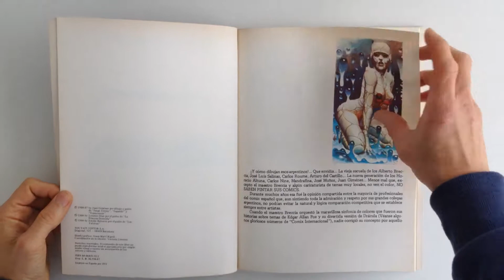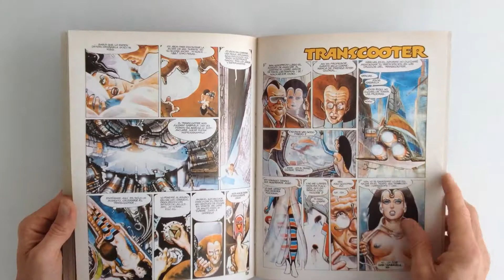Juego Eterno by Juan Gimenez -QuickLook/CoolBook -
-QuickLook/CoolBook -
Juego Eterno
by Juan Gimenez
Publisher: Toutain (1987)
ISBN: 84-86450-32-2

this book is out of print :(